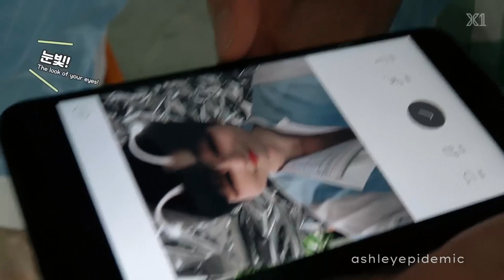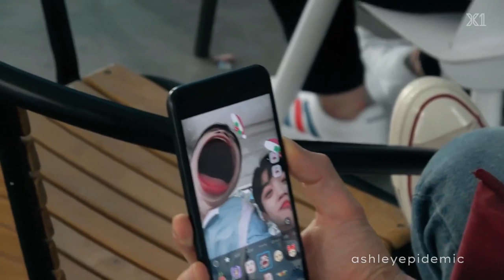Seungwoo Being Cute Part 2 🦋 X1 (엑스원) 🦋 승우 귀엽다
X1 is coming back and I'm celebrating a new year by posting a new set of X1 videos. Let's start with our leader Seungwoo.
Looking for an X1 video? check out: X1videoarchive.com